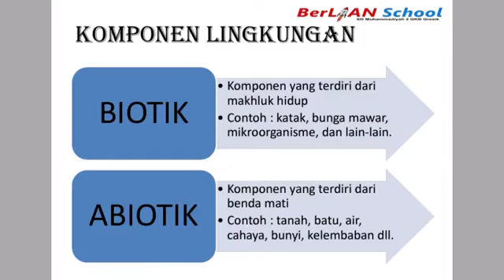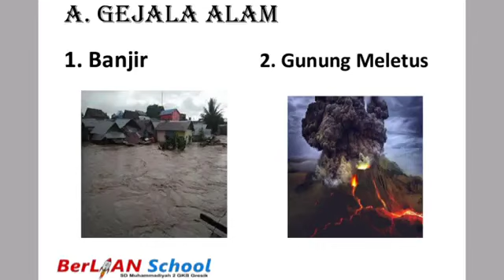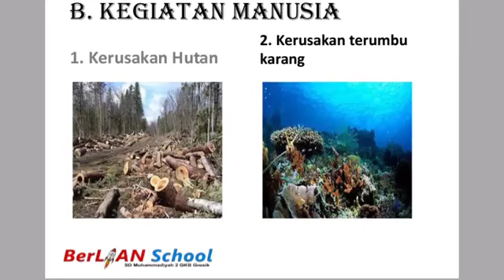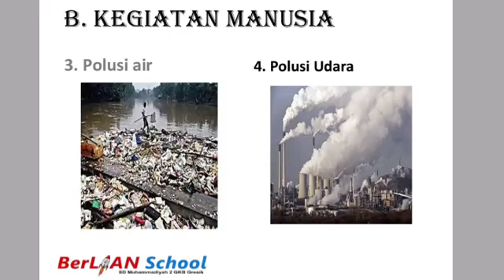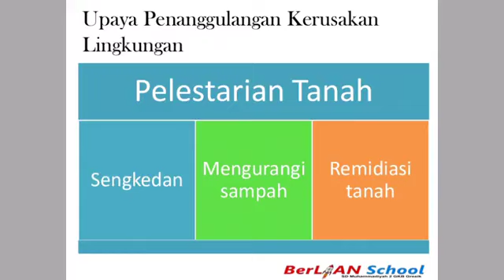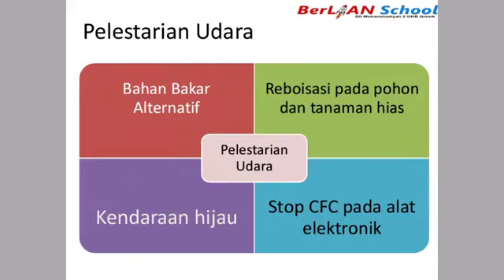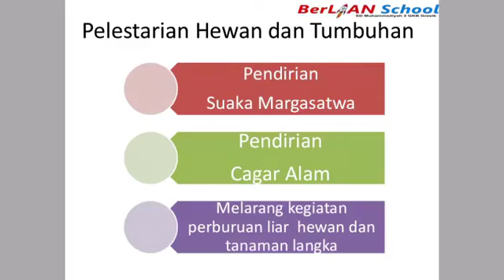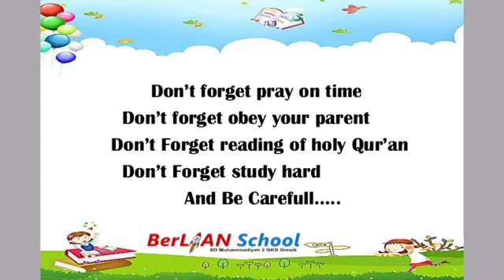Review Materi Lingkungan, Kerusakan dan Cara Penanggulangannya - PLH Kelas 6 SD | BerLIAN School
Assalamualaikum anak-anak
Kita simak ya penjelasan dari ustadzah Riva Faizati S.Pd untuk pembelajaran PLH Kelas 6 SD Materi Review Materi Lingkungan, Kerusakan dan Cara Penanggulangannya.